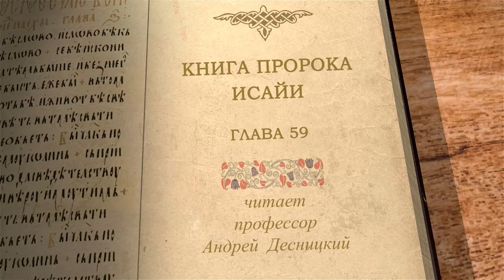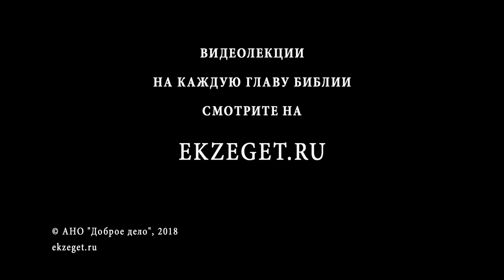Книга пророка Исайи. Глава 59. Андрей Десницкий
Наши беззакония отделяют нас от Всевышнего, и когда мы расхлёбываем их последствия, то начинаем обвинять Его в том, что Он, мол, сотворил мир погрязшим во зле и терпит его. А что же мы сами терпим зло, и не просто терпим, а холим и лелеем, почему мы согласились считать зло нормой? Так что не будем валить с больной головы на здоровую, не Господь отвернулся от нас, а мы от Него. Бог не хочет, чтобы зло торжествовало и господствовало и намерен его искоренить, именно поэтому пророчество рисует здесь Его вооружившимся воином, готовым к сражению.